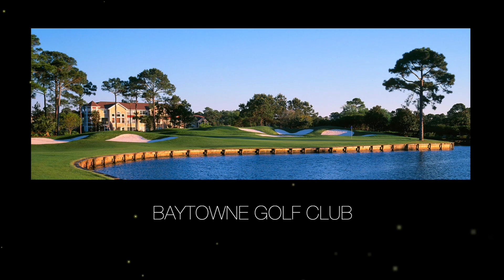It's coming - The 2023 Winter Nationals - The Junior Tour Powered by Under Armour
The response to play in the 2023 Winter Nationals has been astounding! We are working diligently to coordinate the best event yet! We are talking with Sandestin Resort to confirm any possibility of opening spots across all age divisions.  You will be contacted from the order in which the requests were submitted. Please do not call your league directors or the tournament director. You must email to be added to the list. Thank you!

TO BE ADDED TO THE WAIT LIST, please email with subject line WAIT LIST, provide player name, region and age division and we will offer the spots as they come available.

UPDATED COURSE ASSIGNMENTS:

(6-8 Boys and Girls and 15-18 Girls) Burnt Pine Hole 1 and 10 (12 noon) - Reese Jones Design 15-18 Girls S Tees 5500 yards

(9-11 Boys) Baytowne  - Red Tees - Tom Jackson Design (4500 Yards)

(9-11 Girls) Regatta Bay - Orange/Green Tees - (4300 Yards)

(12-14 Boys Only) The Raven Gold Tees - Signature RTJ Design (5200 Yards)

(15-18 Boys and 12-14  Girls) The Links Golf Club - Tom Jackson Design (featuring 5 Holes on the Water) - (15-18 Boys Blue Tees) - (15-18 Girls Whites) - (12-14 Girls Red Tees 5000 Yards)